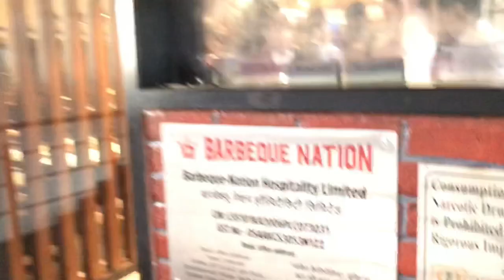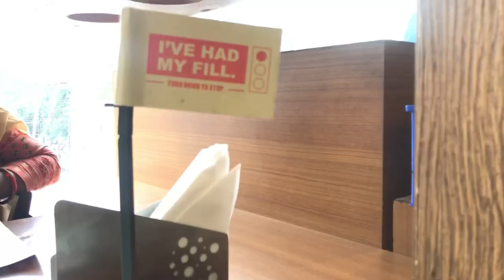Barbeque Nation🙀 @699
Unlimited food at barbeque nation🙀
Hey guys welcome back to my another vlog .

Name - Barbeque Nation
Address - Chaudhary Palza , Rajpur Road,
Hathibarkala ,Dehradun Uttrakhand 248001

Sound used:-
Musician: @iksonmusic